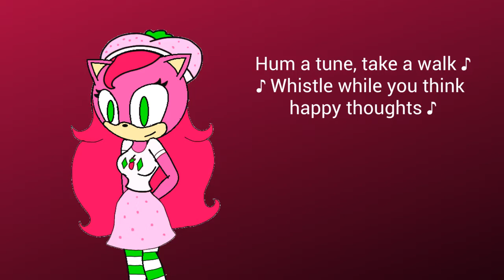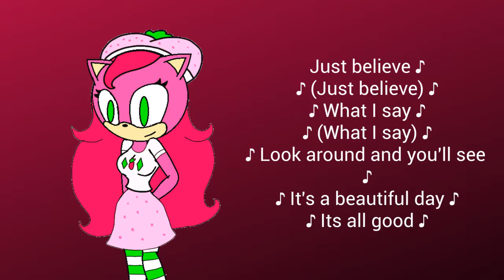Life Is Sweet - ( Strawberry Shortcake ) - With Lyrics